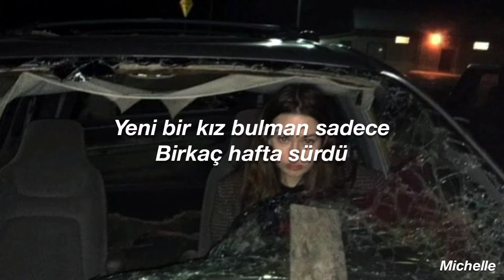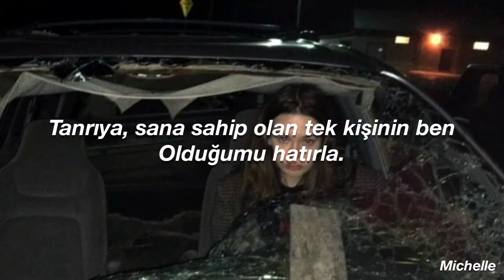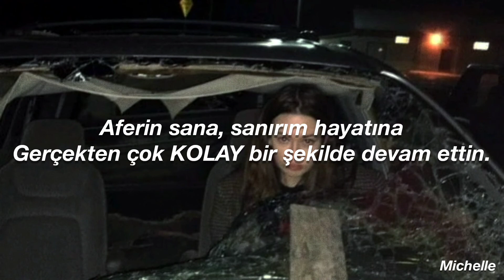°•✧ Olivia Rodrigo - Good 4 u || Türkçe Çeviri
sözleri; Well, good for you, I guess you moved on really easily
Remember when you said that you wanted to give me the world? (Ah-ah-ah-ah)

Well, good for you, you look happy and healthy, not me
Good for you, you're doin' great out there without me, baby

Ah-ah-ah-ah
Ah-ah-ah-ah